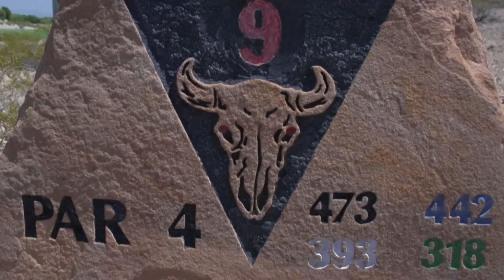World Golf Skills | Golf Scramble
Golf Life headed to Las Vegas for the World Golf Skills. Take a look inside this great golf competition.